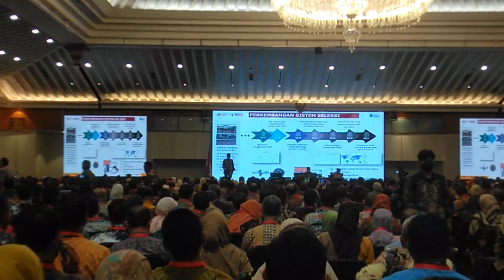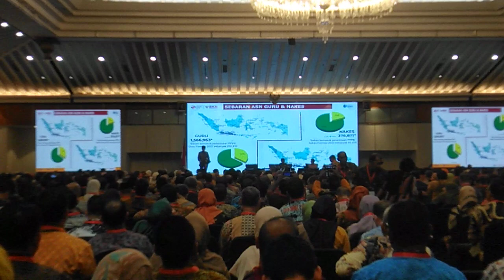PENYERAHAN SK FORMASI PPPK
Persiapan seleksi PPPK Tahun 2023, Revisi UU ASN